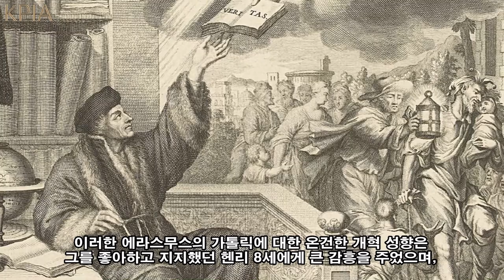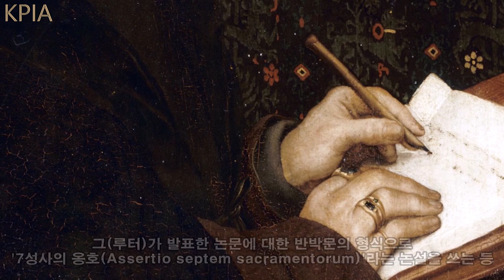[헨리 8세 이야기] 2화 : 방탕한 신앙의 옹호자. 의외로 꽤 정상인이었다고? (세계역사, 유럽역사, 영국역사, 튜더 왕조) 토머스 모어, 에라스무스, 레오 10세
헨리 7세의 차남으로서 랭커스터 왕조와 요크 왕조의 피를 모두 물려받고 태어나 6번의 결혼과 더불어 적자녀 셋을 모두 왕으로 배출한 것은 물론, 사상 초유의 종교개혁을 일으키는 등 파란만장하고 드라마틱한 인생을 살아간 헨리 8세의 일대기를 다룬 역사 드라마입니다.

This is a story telling video about Henry VIII, King of England, best known for his six marriages as well as his radical changes to the English Constitution, ushering in the theory of the divine right of kings.

00:00 전 편 줄거리
00:26 오프닝
00:32 헨리 8세와 캐서린의 결혼과 관계
01:45 헨리 8세의 르네상스적 면모
02:37 토머스 모어 및 에라스무스와의 인연
04:41 헨리 8세의 독실한 가톨릭 신앙
05:36 헨리 8세의 처형의 역사
06:41 다음 편 예고
07:16 클로징

If you could leave us a comment even for a short words, It's an infinite drive for us as the producer to keep the work going.
We'll always give you a good and touching video.

1. [케이피아 : 역사채널]  구독 + 알람 설정하기
2. [케이피아 : 역사채널]  '좋아요' 누르기
3. 자율 구독료 : 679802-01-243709 국민은행(김건표)

Videos :
Ernst Lubitsch - Deception (1920)
Laurence Olivier - Richard III (1955)
Alexander Korda - A Man For All Seasons (1966)
Charles Jarrott - Anne Of The Thousand Days (1969)
Justin Chadwick - The Other Boleyn Girl (2008)